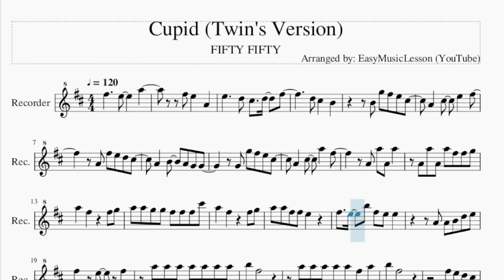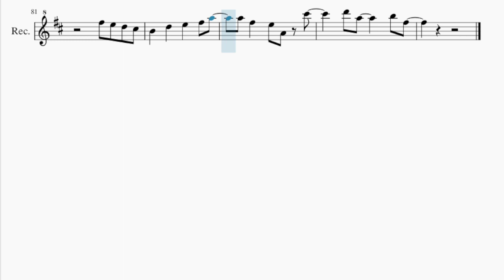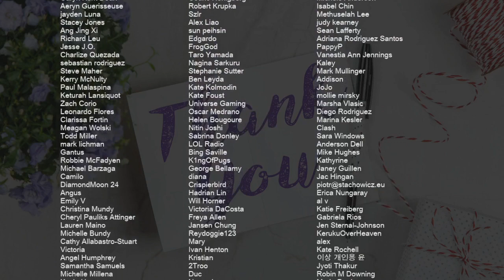Recorder Sheet Music: How to play Cupid (Twin's Version) by FIFTY FIFTY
Comment and let us know how the videos have helped you. It keeps us going! :)Here is a sheet music/tab video on the song Cupid (Twin's Version) by FIFTY FIFTY on the recorder. A recorder sheet music arrangement which is transposed to notes that are easily played by recorder, for the song Cupid (Twin's Version) by FIFTY FIFTY.

EasyMusicLesson teaches you to play the your favorite instrument, through well-arranged sheet music so that you too can learn how to play Cupid (Twin's Version) by FIFTY FIFTY on the recorder as fast as you can. A recorder sheet music with backing tracks to help your play the song better.

Chords of Recorder arrangement:
E Min   A Maj   D Maj   B Min   E Min   A Maj   D Maj   B Min
E Min   A Maj   D Maj   D Dom 7   E Min   A Maj   D Maj   B Min
E Min   A Maj   D Maj

Melody notes of Recorder:
E5     D5 C#5   D5   F#5
D5 C#5   B4
B4 G5 F#5 E5 C#5
A4   C#5   E5   F#5
A4 F#5 E5 D5 C#5
A4   B4   A4 G4 G4
G4 G5 F#5 E5 C#5
A4   C#5   A5   F#5
A4 A5 A4 A5
A4 A5 A4 A5 F#5 F#5 G5
A5   F#5     F#5 G5
A5 A5 G5 G5 F#5 F#5 F#5 C#6
A5 A5 F#5 F#5 E5
F#5   E5   B5 F#5 E5 E5
A4 A4 B4 D5 E5
B5   F#5
A5 A5 A5 A5 A5 F#5 A5
B5   F#5
F#5 E5 D5 C#5
B4   D5   E5   F#5 A5
A5 F#5   E5 A4 C#6
D6 A5     B5 F#5
F#5 E5 D5 F#5 E5 D5 F#5   A4
F#5 E5 D5 F#5 E5 D5 E5   A4 A4
F#5 E5 D5 F#5 E5 D5 F#5 A5 F#5
B5   F#5
B5   F#5
B4 D5 E5 F#5 B5 F#5
E5
F#5   E5   F#5 B5
A5 F#5   E5   D5
B4 D5 E5 F#5 B4 D5 E5 F#5
A4 C#5 D5 E5 A4   C#6
A5 A5
F#5 E5   A4   D5
E5   D5
A5 A5 A5 A5 A5 A5 A5
B5   F#5